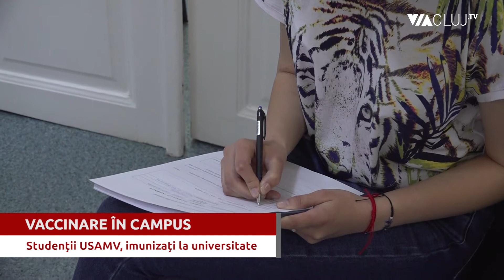Sesiune de vaccinare la USAMV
Universitatea de Științe Agricole și Medicină Veterinară din Cluj a organizat o sesiune mai aparte. Nu este vorba de o sesiune clasică de examene, ci de o sesiune de vaccinare. Aceasta a fost organizată în cabinetul medical din campusul universității.

Conducerea Universității de Științe Agricole și Medicină Veterinară din Cluj a decis să facă eforturi pentru a-și vaccina studenții. Aceștia se pot imuniza chiar în campus, spune prorectorul Leon Muntean.

Primul care s-a prezentat la cabinetul medical pentru a fi vaccinat a fost chiar prefectul studenților, Mădălin Grigore.

Personalul medical se bucură de șansa de a-i imuniza pe tineri, spune medicul Simina Baciu.

Toți studenții care s-au prezentat la cabinetul medical al universității au primit vaccinul Pfizer BioNTech. Au fost vaccinați atât studenții români, cât și cei străini, care au dorit acest lucru.